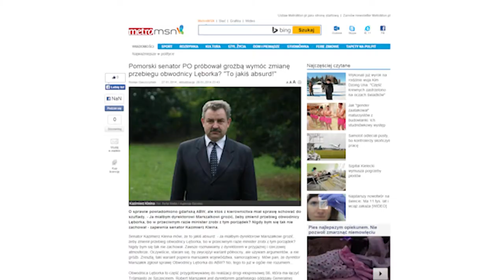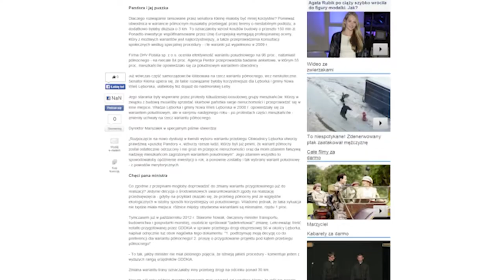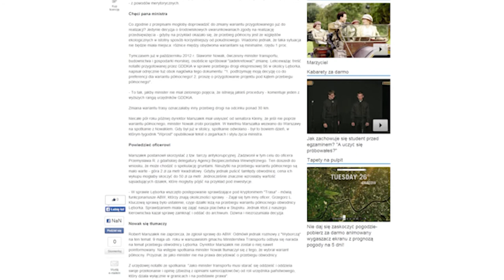Brudna walka o S6?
Według doniesień medialnych, senator RP Kazimierz Kleina miał grozić Robertowi Marszałkowi, dyrektorowi gdańskiego oddziału GDDKiA, aby ten zmienił przebieg planowanej drogi ekspresowej S6 na wariant północny. Sprawą ma zająć się ABW, a senator w całej sprawie doszukuje się zagrywki politycznej.